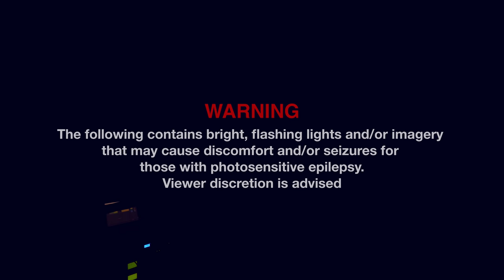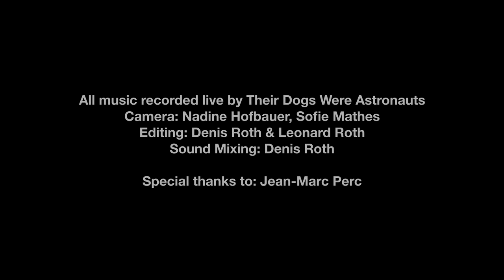Their Dogs Were Astronauts - Virtual Live Experience // 2021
This is a virtual live show experience we filmed in February 2021.
All songs were recorded live during filming through 2x AxeFX 2 XL.
Camera: Nadine Hofbauer, Sofie Mathes

This is the setlist:
0:00 - Abracadabra
5:40 - Seashell
10:25 - Torero
16:30 - Origins
21:18 - Dreamcatcher
29:00 - Goldfield
33:23 - Fata Morgana
38:40 - Unholy Aura
45:47 - Kolibri
52:35 - Moonshine Forest
57:17 - Bloom
1:02:00 - Contortionist

If you just want to support us without buying something you can do so following this link: